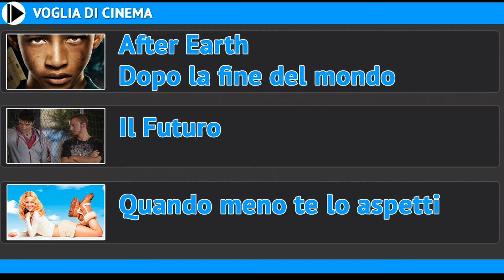Voglia di Cinema - Film in uscita nelle sale il 06 Giugno 2013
Voglia di cinema la rubrica dedicata ai film in uscita il 06 Giugno 2013.

Mettetevi comodi con i vostri pop corn perché. Eh? non siamo al cinema? Ahh ma che c'entra, i nostri trailer vi catapulteranno nel fantastico mondo del grande schermo senza che ve ne rendiate conto. La rubrica Voglia di cinema si sa, fa strani effetti... tutti piacevoli eh! Anche questa settimana ci occupiamo dei film in arrivo nelle sale nel week end, per la precisione dal 6 giugno. Allora partiamo con il primo film!

Holy Motors

"After Earth Dopo la fine del mondo" "Il futuro" "Quando meno te lo aspetti" "The Butterfly Room - La stanza delle farfalle" "Paulette" "Holy Motors"